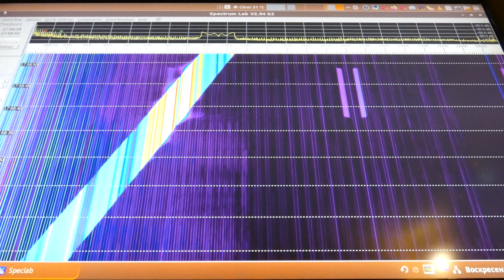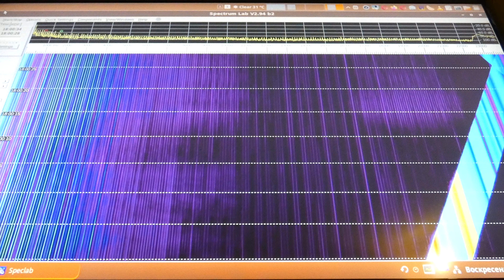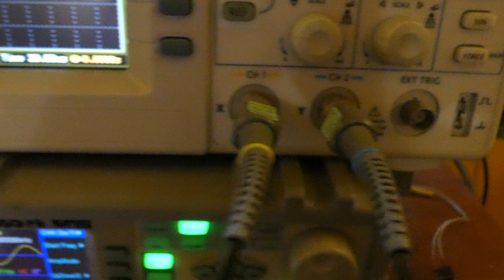Sound resonance spectra from a concrete pyramid at its peak